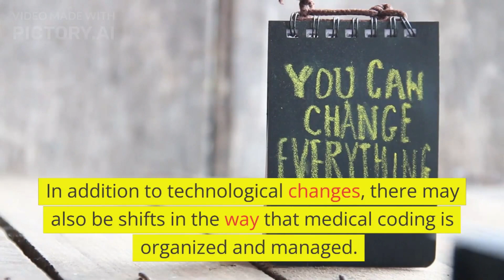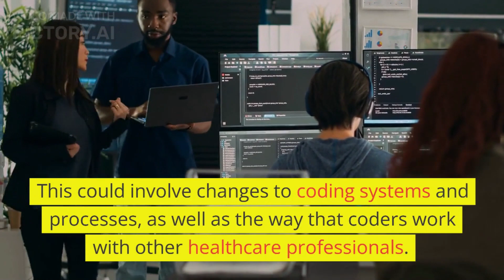4- The Future of Medical Coding What to Expect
In this video, explore the future of medical coding and what medical coders can expect in the coming years. Find out how AI and automation are likely to shape the field, and learn about the increasing importance of data analytics and big data. Discover how medical coders can stay up-to-date on the latest technologies and best practices, and be open to learning new skills and adapting to new roles. Learn about potential changes to coding systems and processes, and how to prepare for the future of medical coding.